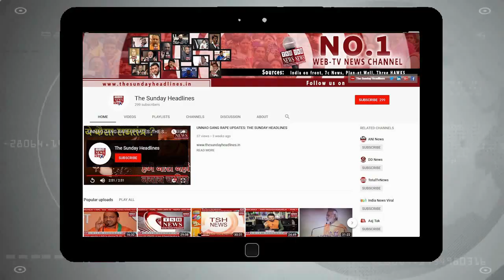Pakistan Plane Crash : Lahore से Karachi आ रहा PIA का विमान हादसे का शिकार, तस्वीर CCTV में कैद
पाकिस्तान की व्यापारिक राजधानी कहे जाने वाले कराची शहर में एक यात्री विमान क्रैश हो गया है. ये विमान पाकिस्तान की राष्ट्रीय एयरलाइन कंपनी पीआईए का था जो कि कराची एयरपोर्ट पर लैंड करने वाला था. इस हादसे के बाद घटनास्थल से काला धुआँ निकलता हुआ देखा जा रहा है. पाकिस्तान सरकार की ओर से अब तक इस हादसे में मरने या घायल होने वालों से जुड़ी कोई सूचना नहीं दी है. पाकिस्तान में कोरोना वायरस की वजह से लगाए गए लॉकडाउन खोले जाने के बाद एक बार फिर हवाई उड़ानें शुरू की गई हैं.

for advertisements send your email